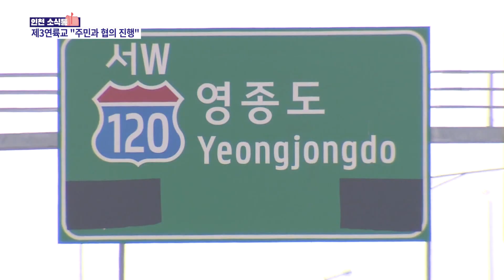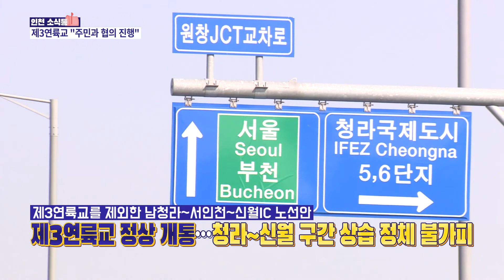빠르고 중요한 인천의 소식전달! - 어시장,농장 팔아주기 운동 전개, 제 3연륙교 주민과 협의 진행(네트워크인천 - 인천소식통6회)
인천의 소식을 빠르고 정확하게 전달한다!

앵커빼고 싹 바뀐 인천늬우스 아니 인천소식통이

중요한 인천의 소식들을 빠르고 정확하게!

(네트워크인천 6회 - 인천소식통 6회)